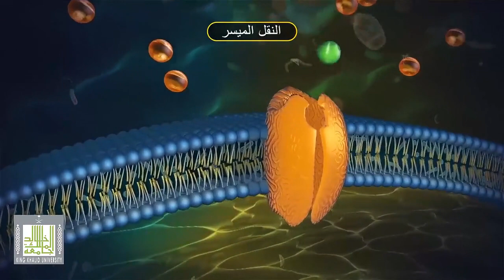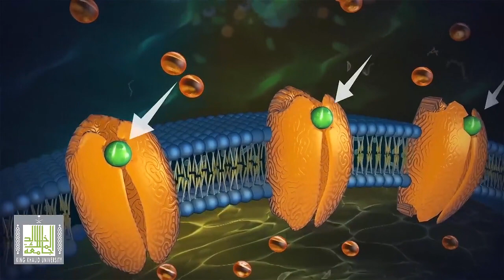النقل بواسطة الناقلات